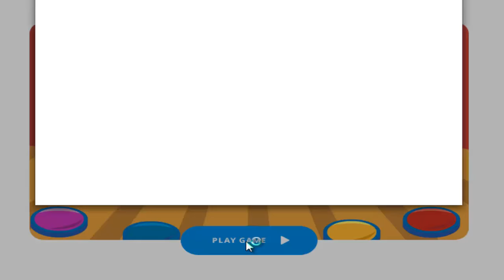Baby Shape Learning Game- Baby Games Toys TV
Please help us get 1000 Sub, thanks!